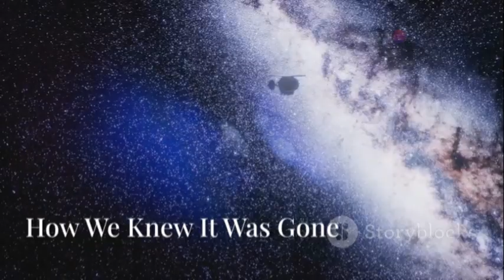"Voyager 1 KNEW WHAT WE TOUCHED, AND IT'S NOT THE END."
Voyager One is humanity’s ultimate “message in a bottle,” carrying our hopes and dreams across the cosmos since its 1977 launch. Embarking on a groundbreaking journey past Jupiter and Saturn, this pioneering space probe has sent back breathtaking images, revealed secrets about moons like Io and Europa, and deepened our understanding of the solar system’s giants. Crossing the heliopause in 2012, Voyager One became our first interstellar traveler, transmitting invaluable data about the galactic environment and the dynamic heliosphere. Featuring Carl Sagan’s Golden Record, it serves as a timeless symbol of human curiosity and ingenuity.